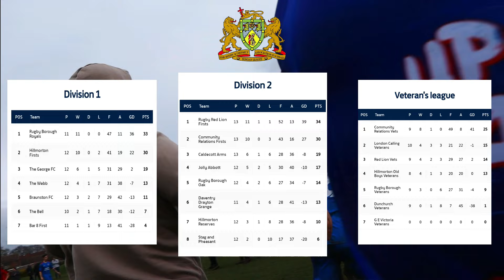STRICTLY🕺| SUNDAY LEAGUE | Caldecott Arms vs Red Lion | RDSFL Division 2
|🎥🎞️Camera & Editing - |